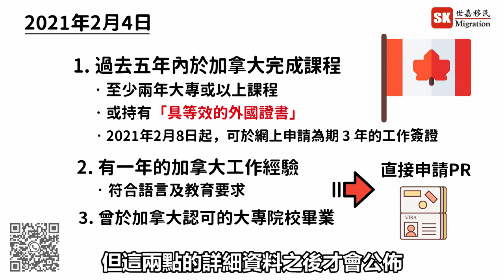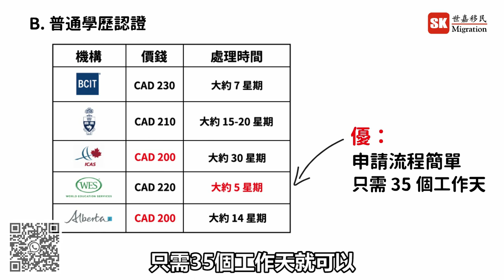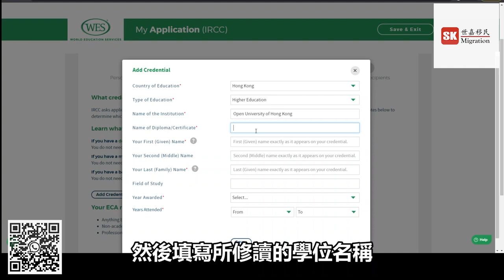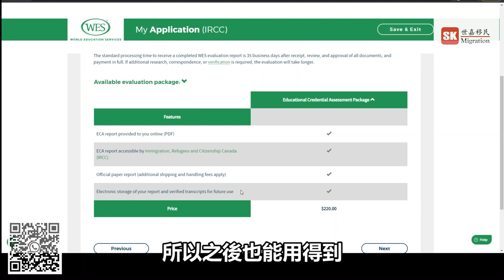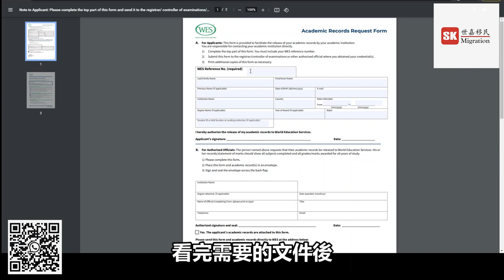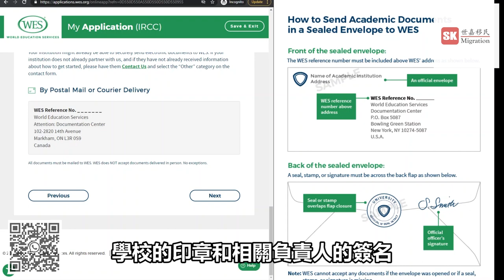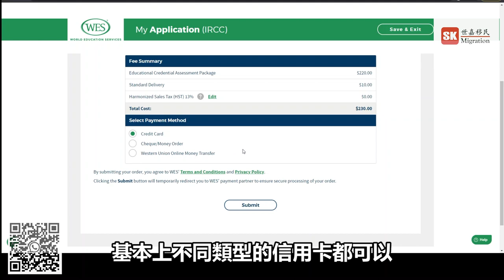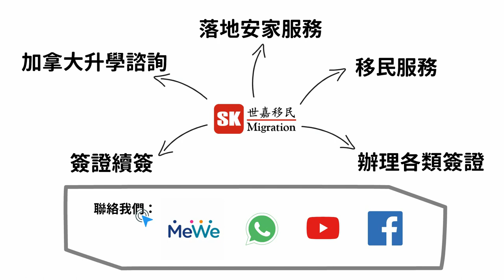加拿大學歷認證逐步教學｜何謂具等效的外國學歷Equivalent Foreign Credential｜加拿大新政策｜權威認證機構WES - World Education Service【中文字幕】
❗❗❗❗ 限時優惠 ❗❗❗❗

🌟各位需要我哋幫手處理學歷認證🇨🇦嘅朋友，只需要完成下面4️⃣個步驟即可獲得HKD$6️⃣6️⃣0️⃣ (原價HKD$2100) 的優惠價！🌟

1. Like👍 & Share 呢條片
3. 留言「加拿大2021」

即可獲得❗
2021年2月8日開始，香港居民可以在網上申請一個為期3年的工作簽證，只要你過去五年曾在加拿大完成為期至少兩年的大專或以上課程或持有具等效的外國學歷就可以申請。但何謂「具等效的外國學歷？」這次就由我們加拿大的移民顧問教大家逐步申請學歷認證！

2. Comparative Education Service – U of T

‹影片章節›
0:00​ 加拿大2021專為香港人而設的新政策
0:50 何謂「具等效的外國學歷」？
1:16 限時優惠
1:34 關於我們
2:01 加拿大認可的學歷認證機構
2:46 學歷認證教學
15:16 代辦學歷認證服務
15:37 如何獲得限時優惠
16:11 我們的服務
16:51 結尾

 ▶︎其他加拿大最新移民資訊
 ▶︎WeChat: Canadamigration